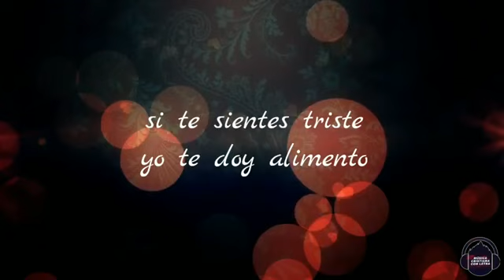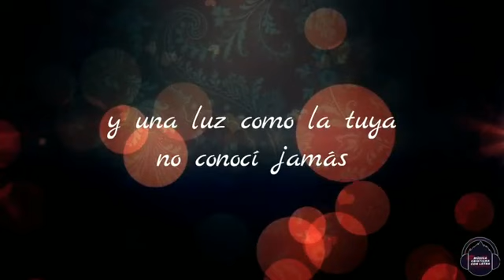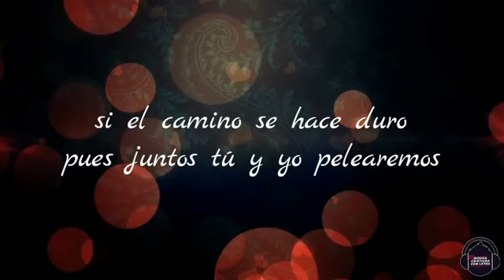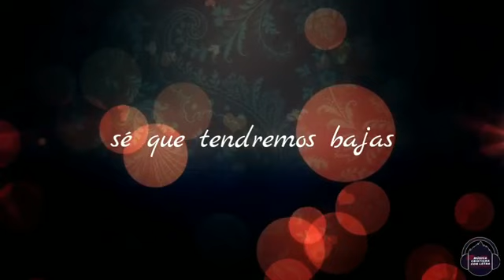Toma Mi Mano - Tercer Cielo (CON LETRA)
Canción: Toma Mi Mano
Autor: Tercer Cielo